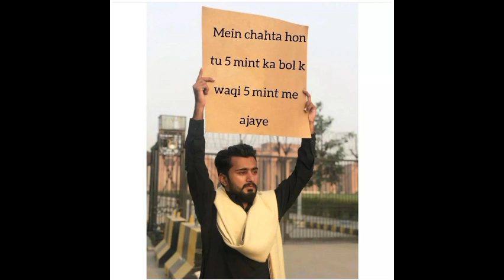Mein Chahta hon.......... Funny memes 🤣🤣🤣